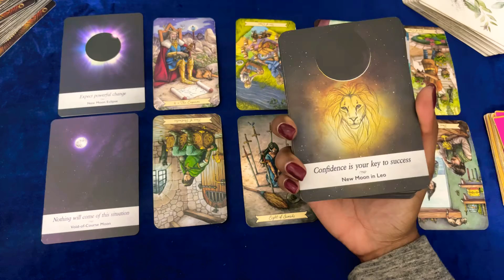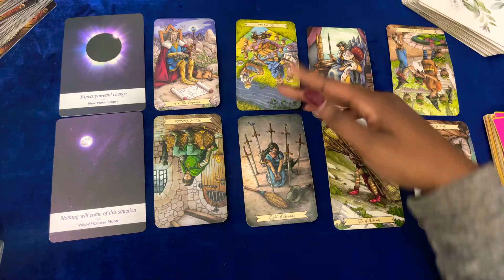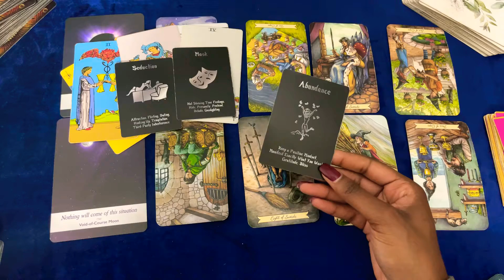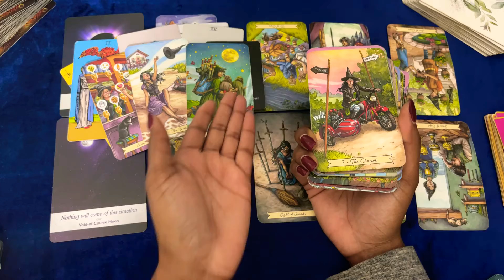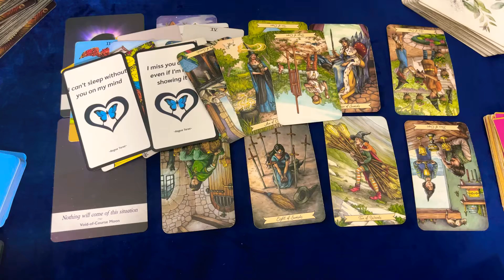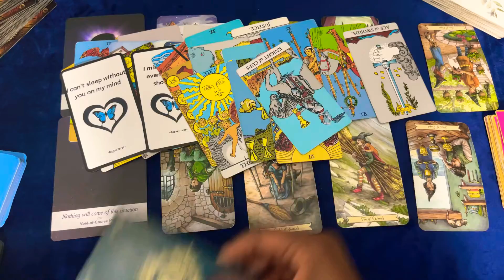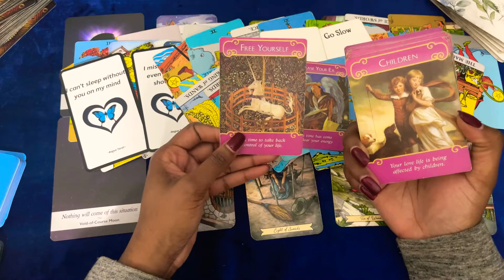PISCES 🌊 EXPECT A LOVE OFFER 💌THEY ARE CLOSED OFF FOR A REASON..A POWERFUL UNEXPECTED CHANGE AT PLAY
Youtube readings can apply to Sun, Moon, Rising, and Venus signs

🦋PERSONAL READINGS💙

HOW TO WIN A FREE READING WITH ME!
2. Comment 🦋 on any video of the current week or if my reading resonates
4. 3 Winners will be announced at the end of EVERY month!

💙💙 ROGUE WISDOM 🦋🦋